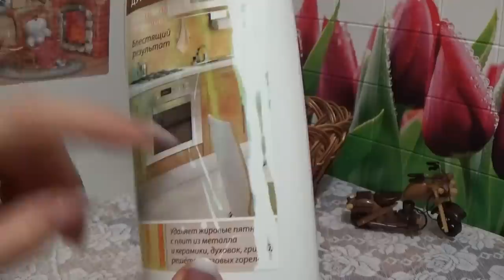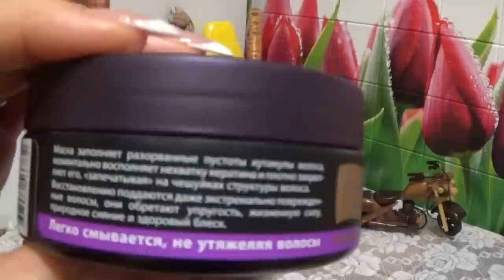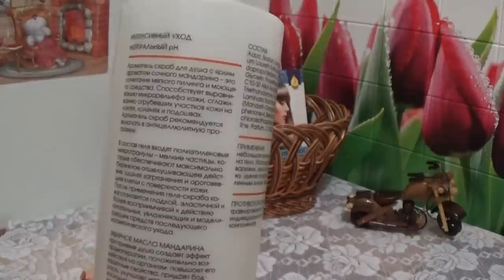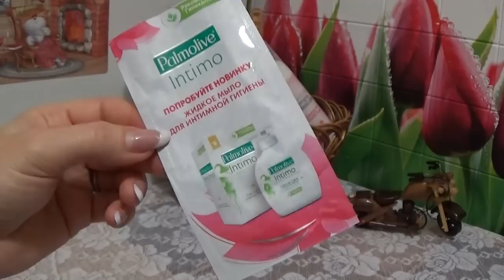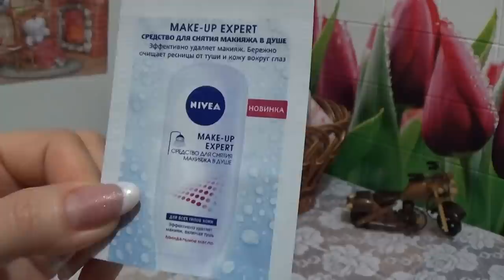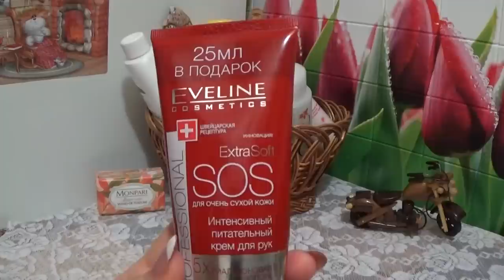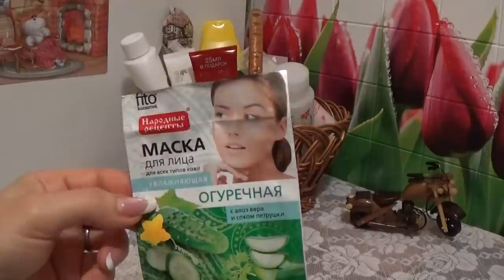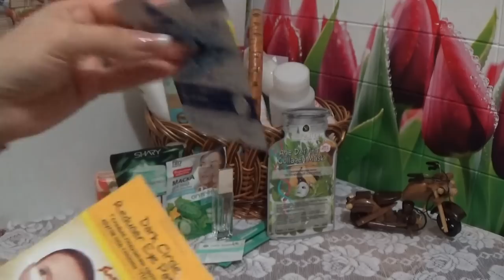ПУСТЫЕ БАНОЧКИ НОЯБРЯ - ДЕКАБРЯ 2016 г.